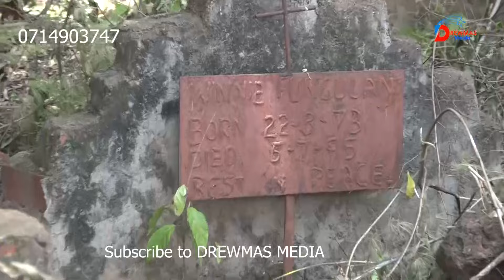HARARE--MT HAMPDEN.... KUPWANYWA KWEMAKUVA KOVASHAISA HOPE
DZIMBA DZICHAZOPWANYIWAWO

WE HAVE A NEW CHANNEL. ITS GOING TO BE AN ENGLISH ONLY CHANNEL. NDOKUKUMBIRAI MUENDE MUNO SUBSCRIBER KU " MAGICAL TV AFRICA" KUNYANGWE ZVAZVO PASATI PAVE NEVIDEO MUSATIONE KUNONOKA TANGA TICHIUYA. THANKS FOR YOUR CONTINUED USUAL SUPPORT